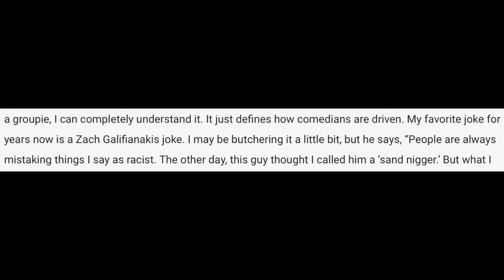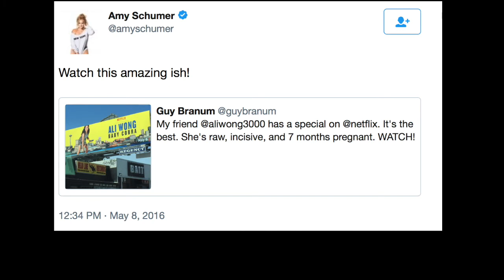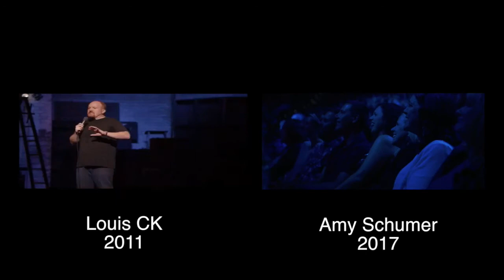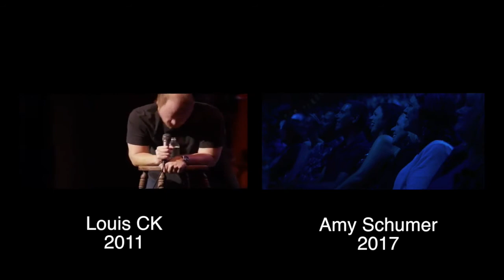Amy Schumer steals from Zach Galifianakis Dave Attell again Louis CK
Amy Schumer "parallel thinks" jokes by Zach Galifianakis, Dave Attell, Ali Wong, Louis CK.
HowClip.com